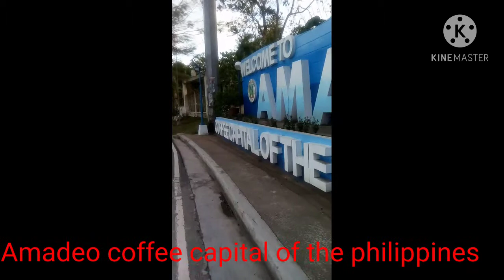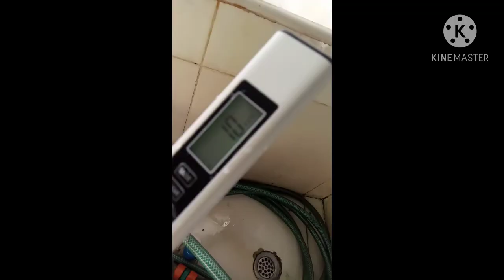Membrane cleaned and returned W/ Dada yum yum mukbang